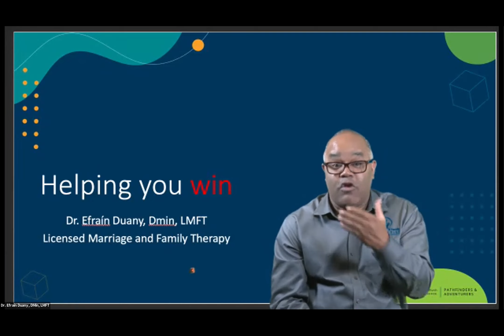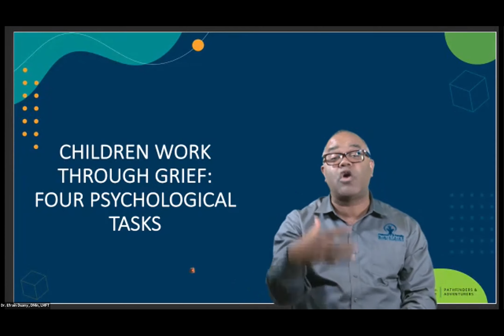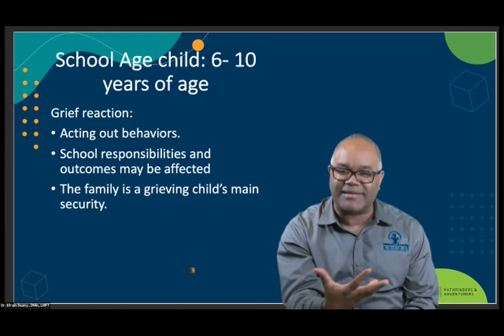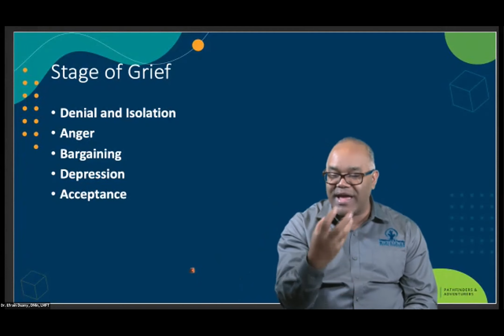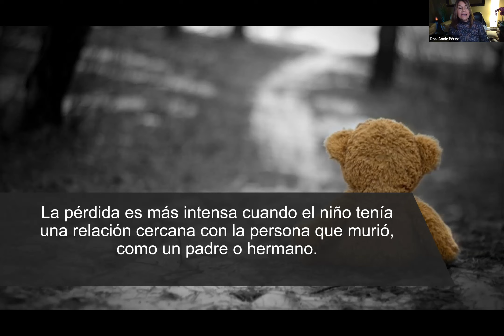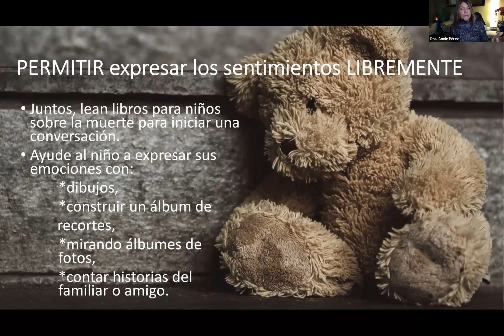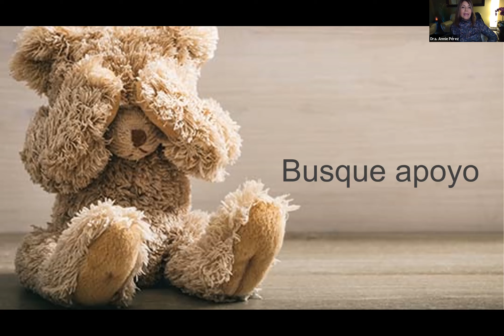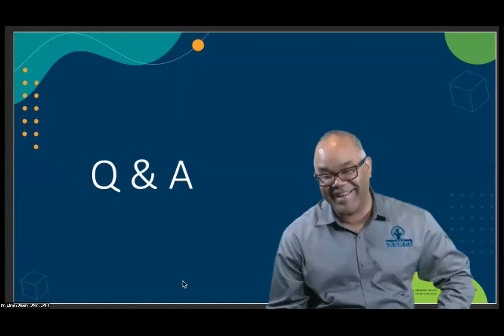Helping You Win! (Spanish - Ayudandote a Ganar!)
Video para ayudar a los padres y los que trabajan con ninos